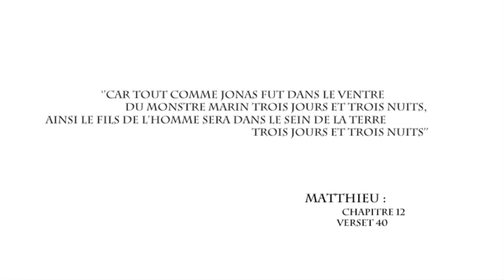L'appel Des Disciples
ECOLE PIVAUT : film individuel de fin d'étude section cinéma d'animation.
Réalisateur :Lhomme Alexandre
Producteur exécutif: Ecole Pivaut